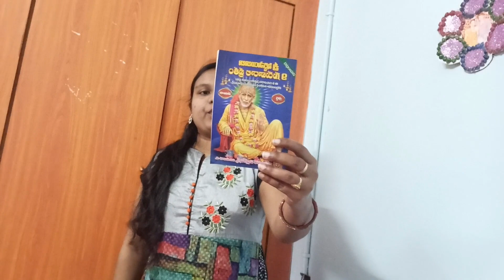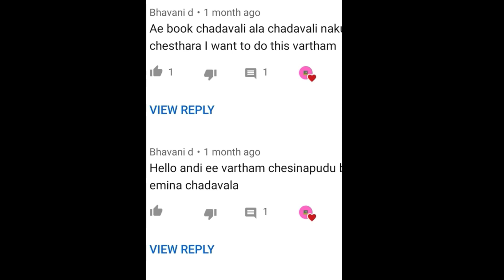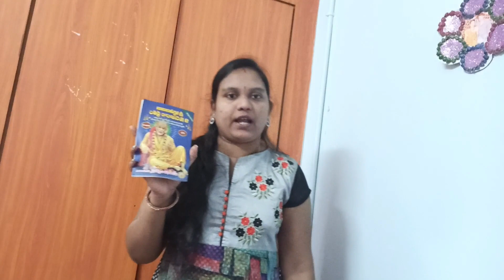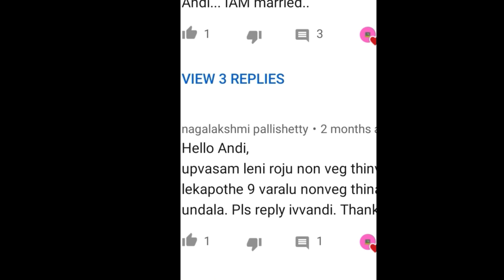సాయిబాబా తొమ్మిది (9)నవ గురువారాల వ్రతం|saibaba 9 weeks vratham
సాయిబాబా 9 గురువారాల వ్రతం కు సంబంధించిన కొన్ని ప్రశ్నలకు సమాధానాలు .
In this video i am clarified some subscribers doubts about saibaba 9 weeks vratham.